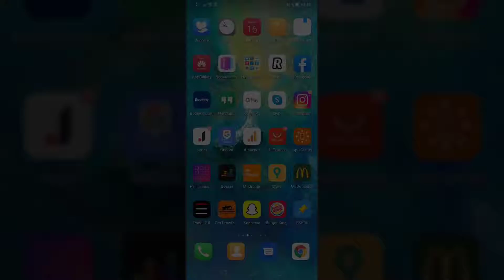🏷️ Cómo ETIQUETAR en Instagram en TU PERFIL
Videotutorial de Solvetic para saber los pasos que debes seguir para etiquetar a alguien en tu perfil de Instagram.

En este vídeo podrás ver todos los pasos que debes seguir para saber cómo etiquetar a otra cuenta en tu perfil de Instagram para que aparezca un enlace.